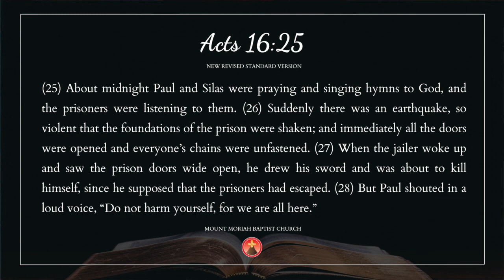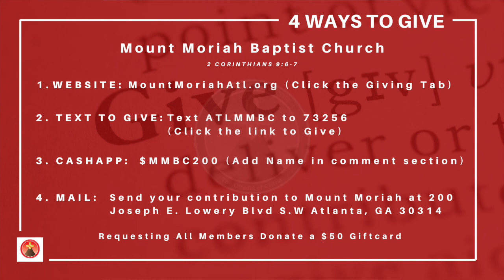Praise Under Pressure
Mount Moriah Baptist Church Atlanta
Pastor Eric D. Hurst, Senior Pastor

Sermon:
Acts 16:25

Text "ATLMMBC" to 73256
Mail In Gift to Mount Moriah